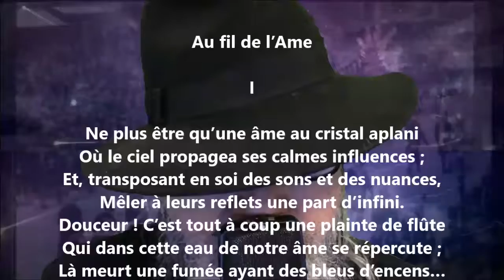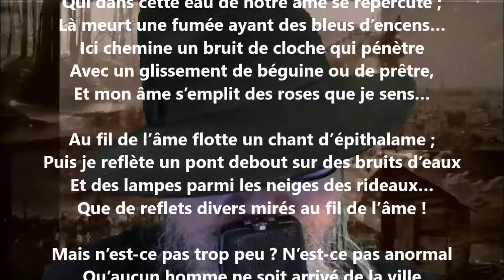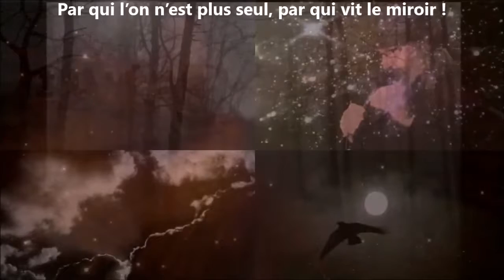Au fil de l’âme I - Georges Rodenbach lu par Yvon Jean